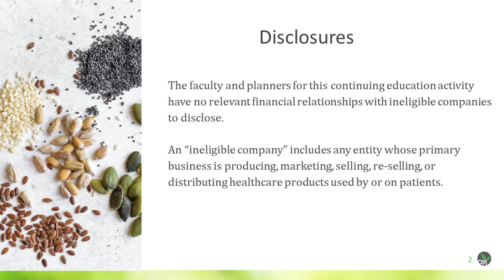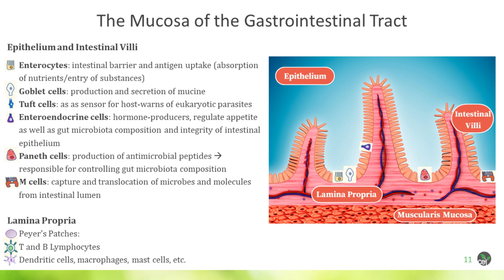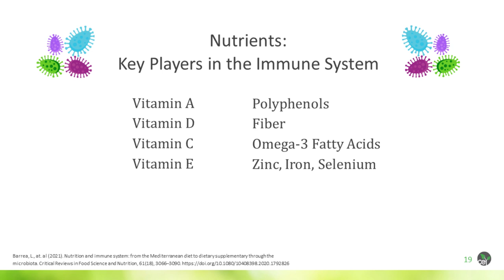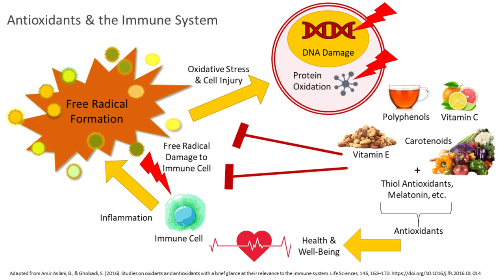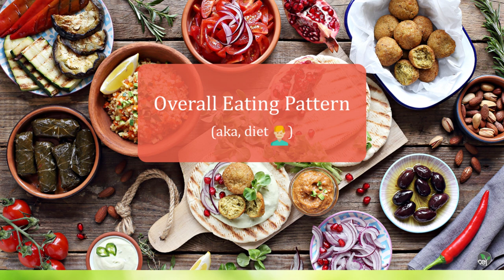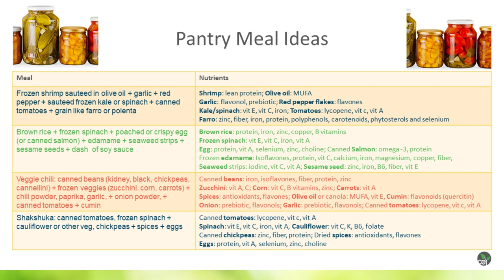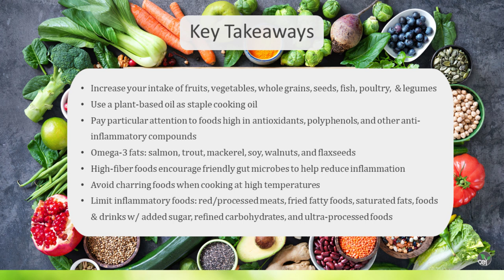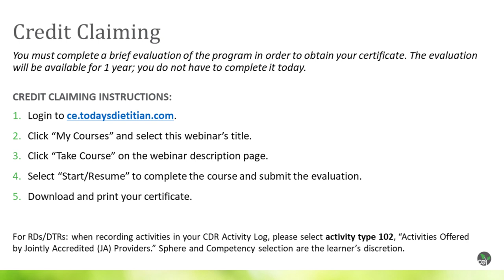The Mediterranean Diet and the Immune System: What Are the Potential Effects?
This webinar took place on Thursday, May 4, 2023, from 2-3 p.m. ET.

The immune system is composed of different cells, tissues, and organs, including the intestinal microbiome, where 70-80% of immune cells are present.1 What’s more, the bidirectional relationship between nutrition and the immune system is complicated and the interactions between the two are vast. This has created excitement around the understanding of and health potential for nutrition and diet to impact the immune system.

Multiple approaches to assessing the relationship between the microbiome and immunity have been undertaken, including examining the effect of dietary patterns. The dietary pattern that has received the most accolades for its inverse relationship with risk of acquiring disease is the Mediterranean Diet (MD).

On Thursday, May 4, 2023, from 2-3 p.m. ET, join Christine Randazzo Kirschner, MS, RD, CDN, for a complimentary webinar that will dive into the immune-protective effects of the Mediterranean Diet. Increase your awareness and counsel clients with confidence about the Med Diet’s ability to help lower the risk of developing diseases like CVD, metabolic syndrome, type 2 diabetes, and even some types of cancers.